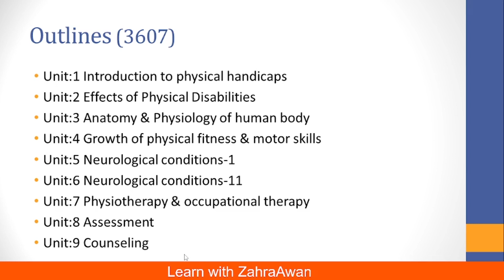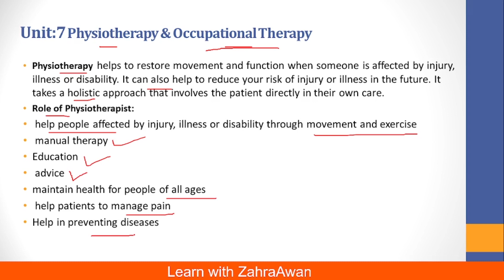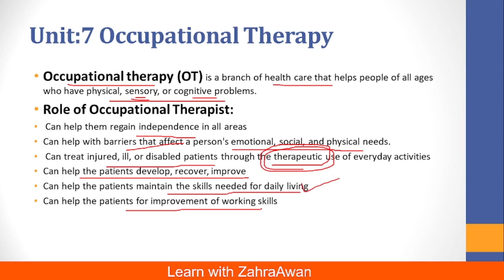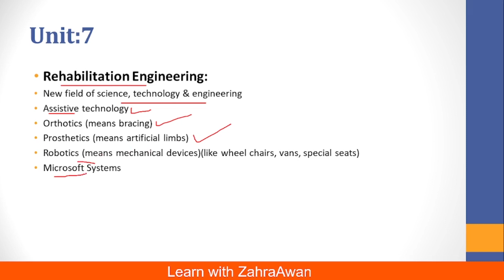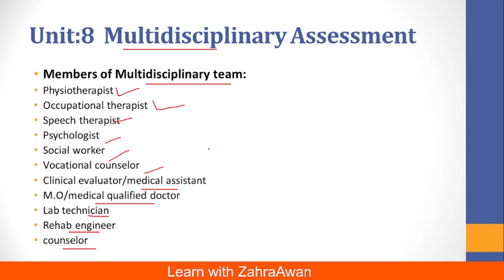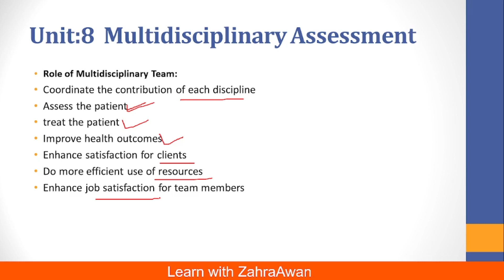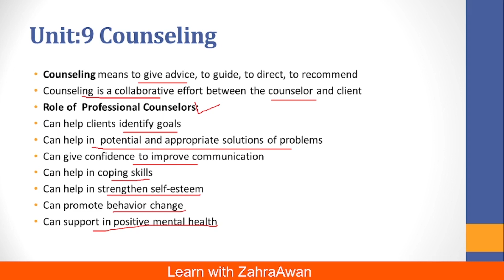Code 3607 | Physical Handicaps - I | Part 4 |All Chapter | MA Special Education | MCC | MC Children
I am ZahraAwan . These video lectures are specifically made for students of MA Special Education 3rd Semester .
This lecture is made from the Book of MA Special Education Physical Handicaps-I, Course Code 3607.

Contents:
►Unit 7 Physiotherapy & Occupational Therapy 00:01:15
►Unit 8 Multidisciplinary Assessment  00:09:10
Members of Multidisciplinary Team
Role of Multidisciplinary Team
►Unit 9 Counseling 00:12:05
Role of  Professional Counselors